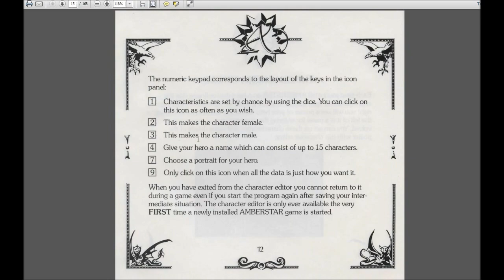Let's Play Amberstar (Amiga, English - Blind), Part 168: Melgrim's Diary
(Part 2 of 6) We find out a little about Melgrim (whose laboratory this is), and what may have happened to him. We also find a few keys which will prove to be useful.